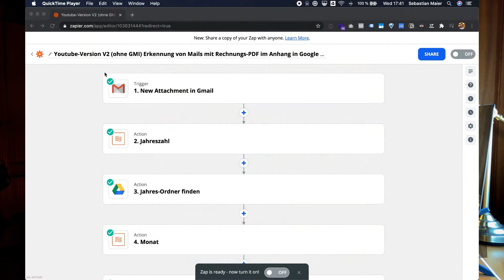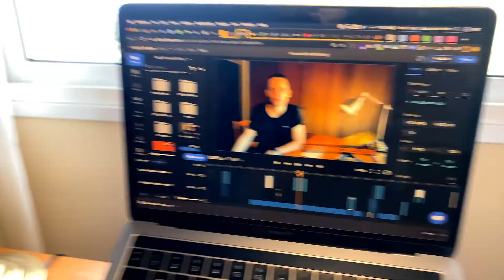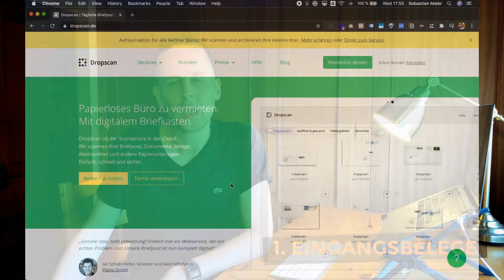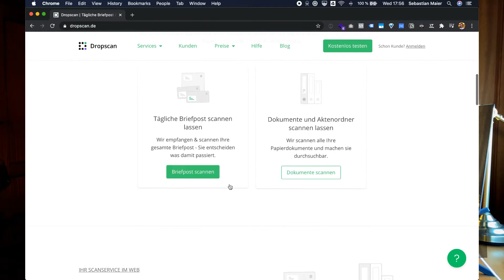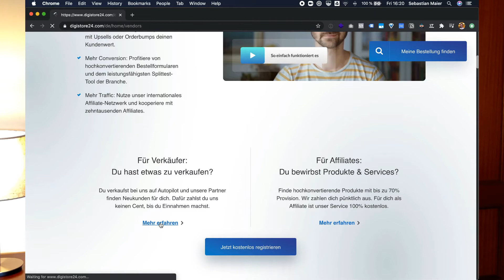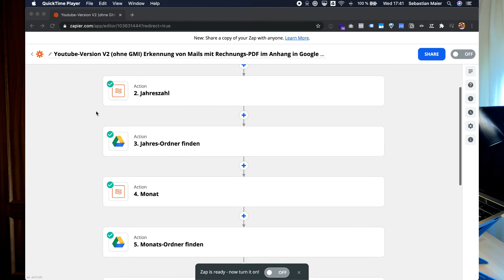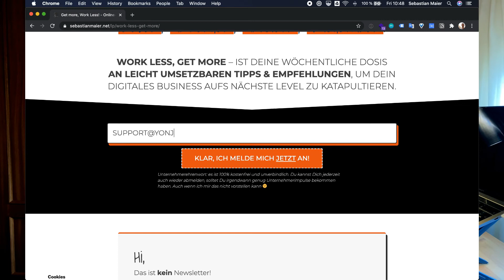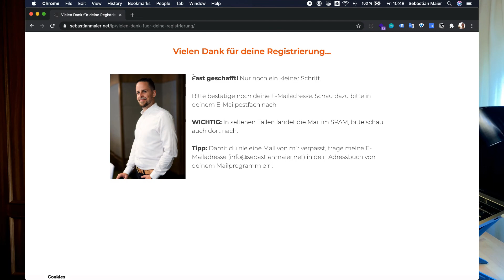Nie wieder Buchhaltung! Papierloses Büro mit Zapier & GetMyInvoices zur automatisierten Buchhaltung.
"Nie wieder Buchhaltung, nie wieder Belege sortieren und suchen, nie wieder Lebenszeit & wertvolle Ressourcen verschwenden!"
Ist Dir dieser oder ein ähnlicher Gedanke auch schon mal durch den Kopf gegangen?
Mir ging es vor Jahren genau so, heute habe ich alles rund um das Thema Buchhaltungen & noch viel mehr automatisiert.
Das ist ein absolut geniales und befreiendes Gefühl, das sage ich Dir.

Im heutigen Video erfährst Du, wie ich mir eine automatisierte Buchführung gebaut habe und noch wichtiger, wie Du das auch kannst.
Das Geniale, Du gewinnst so viel mehr wertvolle Zeit und natürlich auch Geld - kurz: Buchhaltung leicht gemacht! Du kreierst Dir praktisch Deinen eigenen digitalen Buchhaltungsbutler.
Ich zeige Dir welche No-Code Software-Tools (es braucht dafür KEINEN Programmierer) ich verwende.

Außerdem erfährst Du, wie man Briefe digitalisieren kann,
wann und wofür Du noch einen Steuerberater, Buchhalter bzw. eine Buchhaltungssoftware brauchst.
Wie Du sogar das Rechnungen schreiben und verwalten automatisieren kannst.
Du erfährst, wie Du dem papierlosen Büro in Quantensprüngen näher kommst.

Wenn Dein Traum eine automatische Buchhaltung ist bzw. Du wissen willst, wie man seine Buchhaltung digitalisieren kann, dann bist Du hier genau richtig.

Sebastian

Verpasse nicht das kostenfreie Training, mit dem Du die unsexy Aufgaben des Tagesgeschäfts loswirst.

Melde Dich dazu jetzt hier kostenfrei an:
Work less, Get More! – ist Deine wöchentliche Dosis an leicht umsetzbaren Tipps & Empfehlungen,
um Dein digitales Business aufs nächste Level zu katapultieren. Lesen, anwenden, abfeiern, wiederholen!

00:00 - Intro: Worum geht's und für wen ist dieses Video?
04:14 - Eingangsbelege automatisieren
05:11 - Zapier, Google Drive und Gmail als Buchhaltungs-Wundermaschine
07:35 - GetMyInvoices - wann und warum Du es brauchst
08:30 - Papierrechnungen mit Dropscan loswerden
11:08 - Ausgangsbelege (deine Rechnungen) automatisieren
12:51 - Zahlungseingang automatisch überprüfen
14:33 - Automatisierte Finanzplanung - Warum willst Du das unbedingt haben?